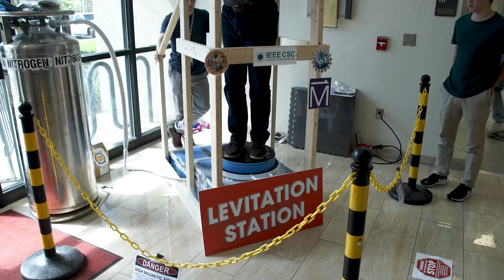Human Levitator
Can a superconducting magnet levitate a human? And, if so, what would it feel like?